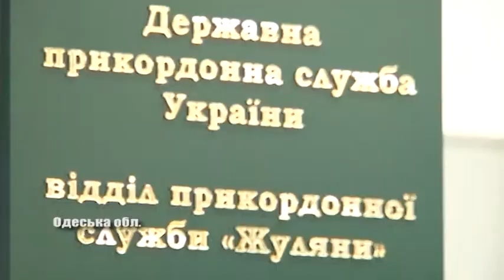"Нове обличчя кордону"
«Нове  обличчя  кодону»  саме  таку  назву дали акції з  набору  охочих  служити  в  Одеському  аеропорту